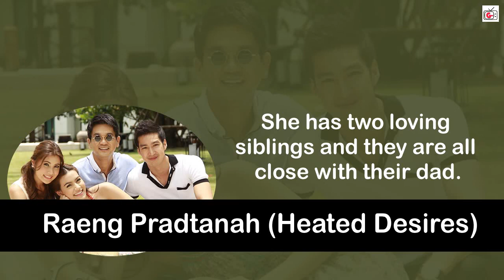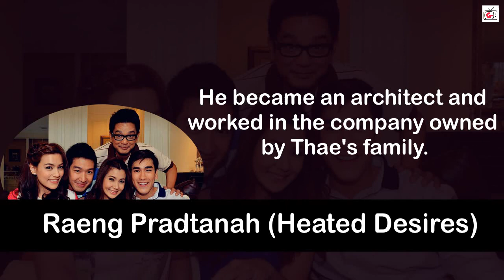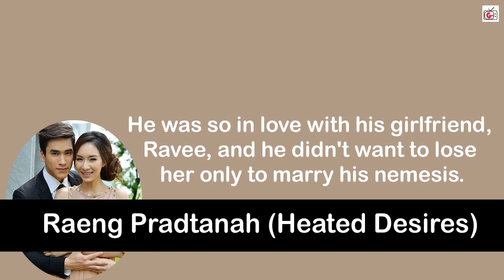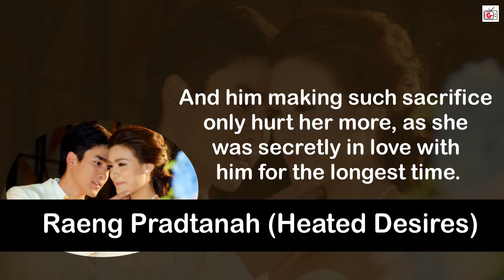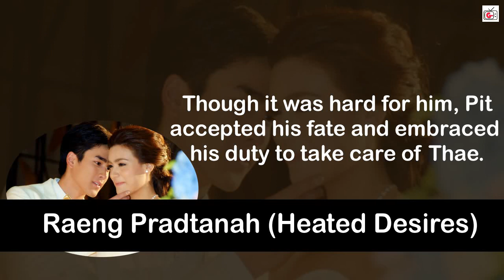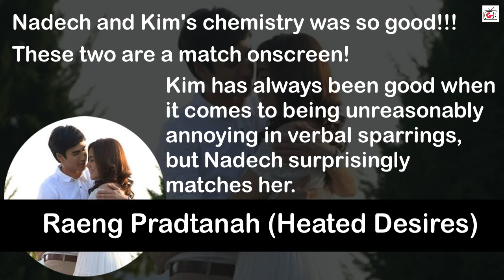Hate to Love Arranged Marriage Thai Drama - Rang Pratana | Nadech Kugimiya & Kimberley Anne Woltemas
This is a synopsis and review of a must watch and recommended hate to love arranged marriage Thai drama, Raeng Pradtanah (Rang Pratana), or Heated Desires, starring Thai superstars Nadech Kugimiya and Kimberley Anne Woltemas.

If you are into marriage Thai lakorns, then this is for you!